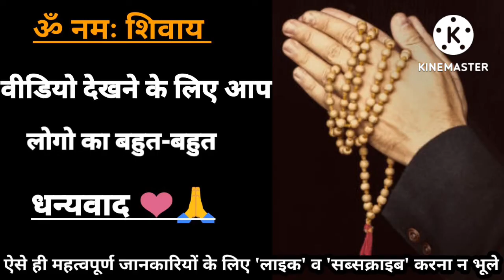पितृ पक्ष कब से शुरू है | पितृ दोष कैसे पता चलता है | पितृ पक्ष @baatmanki